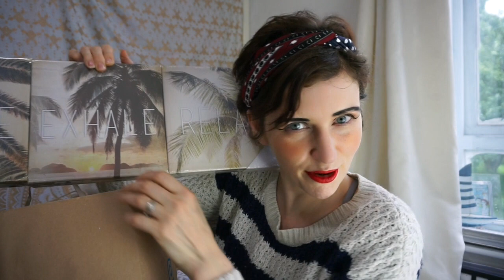Primark Happiness Haul June 2017!! | Charlotte The Magpie Mama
Primark Happiness Haul ! Primark Shopping haul with Channel mum UK mummy vlogger Charlotte The Magpie Mama. Sometimes you need a bit of retail therapy to brighten up your life, here Charlotte shows her happiness picks to bring a bit of light into your life.

My name is Charlotte and i am a mama of 5. I live in Yorkshire in the UK with my husband and children. I am a work at home mum/entrepreneur.

I am passionate about helping women fulfil their potential and find creative ways to deal with stress, anxiety and mental health issues. My work varies hugely but includes my Nest Creative Beginnings retreats for women, my sponsored vlogger work, my micro blogger/influencer work, my newly created soulful life & business coaching work and my subscription boxes, Rainbow Soul Surprise Box & Rainbow Soul Mama Box and a few other bits and bobs i like the dabble in. I am basically the 'Del Boy' of mums!! (p.s. i am also a trained doula and creative birth preparation coach))

My family range from 1, 4, 6, 11 and 14years with 3 girls and 2 boys. My family life is pretty crazy as we are not the most organised of people and are very busy!

I am an 'attachment/gentle parent' and that is what i try to practise which for us means, co-sleeping, baby wearing, full term breastfeeding, trying to eat a 'natural, unprocessed' diet (usually failing dismally! i love cake way too much!), home birthing. (3 hospital births including one c-section, and 2 unassisted home births).

I am maybe not your typical "hippy mama' although that is what i call myself because i do have a huge love for full make-up at all times, trashy TV (Love Island, Big brother my favs!) and Primark!!

My life is eclectic as our my interests and videos, but i figure how can be authentic if i only show what i think people will want to see and not all the randomness in between!! After all it's the randomness that i think makes people interesting!

So if you like the sound of that please click on the subscribe button and press the little BELL thingy so we can let you know when a video comes up. If you like it please give us the thumbs up and if you don't please be gentle we are all real people at the other side of the screens.

Anyway you are very very welcome here, i would love to see your comments and will answer as many as i can. Cheerio for now!!!
from Charlotte xx